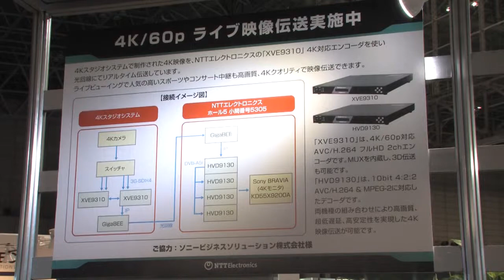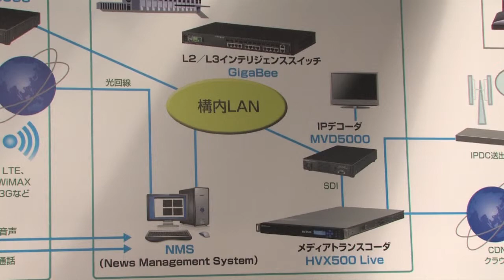【Inter BEE 2013】NTTグループ／NTTエレクトロニクス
【Inter BEE 2013 TV】NTTエレクトロニクス　ソニーブースの4Kカメラ映像をエンコードし、光伝送後、自社ブースでリアルタイムにデコード、4K表示のデモを実施

　NTTエレクトロニクスは、Inter BEE 2013のNTTグループのブースにおいて、4K伝送ソリューションを展示した。
　ソニーブースのカメラ撮影エリアから、4K撮影の映像をエンコードし、ファイバーオプティックネットワークを通じて、NTTグループのブースまで伝送。NTTブースでリアルタイムにデコードし、4Kディスプレーで表示している。
　また、映像配信ソリューションのエリアでは、災害現場やコンサート会場からの伝送を想定し、持ち運びのできるタイプのエンコーダー「MV5000」やモバイルエンコーダー「WT1000」を展示。さらに公官庁や放送局において映像をトランスコードし、家庭のテレビやタブレットに配信するためのメディアトランスコーダー「HVX500」シリーズを展示デモした。